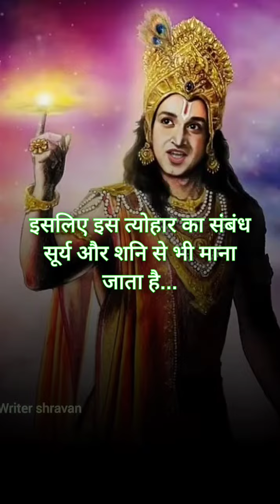मकर संक्रांति के दिन तीन काम करने से घर में लक्ष्मी की